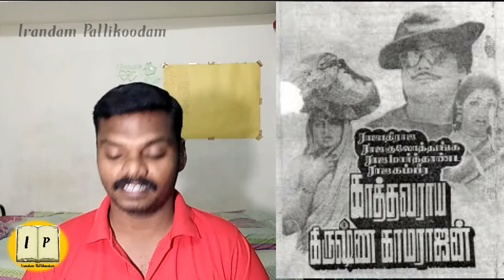Movies with longest names / Created in Tamil by Irandam Pallikoodam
Longest name of the movies